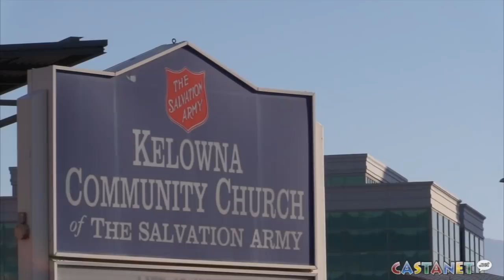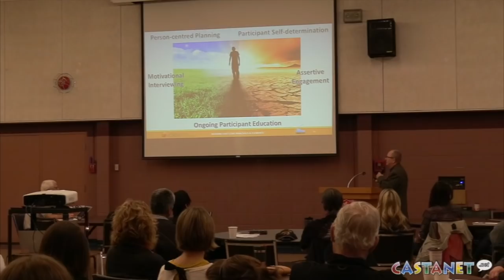Housing First 101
Housing First 101 A key principle in the Journey Home Strategy is Housing First, but what does that mean?